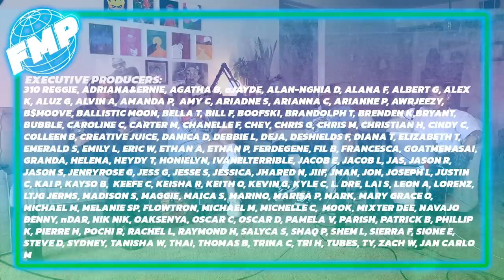Sushi is Overrated & Our Upcoming Documentary | Episode 160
In this episode of the Family Mart Podcast, the boys discuss meeting our discord friends in Riverside, getting recognized at the mall, AYCE sushi being overrated or not, the name of our future documentary and sports.

If you're sending via UPS or Fedex:
1575 W Horizon Ridge PKWY
Chapters:
0:00 SAY MY NAME RIGHT
2:02 JAY CAN’T READ HIS WATCH
3:04 FMP California Trip
20:02 FMP GETS RECOGNIZED
22:40 Linked Up With Our Patrons
23:14 IS SUSHI OVERRATED???
34:34 Linked Up With Our Patrons PT2
37:09 MERZ KBBQ BDAY
43:33 Getting to Know Our Norwegian Patron
49:17 Allergies or Sick?
50:50 Happy Bday Is Cringe?
53:11 Sucking on That John Wick!!
55:21 JAY FINALLY GETS RECOGNIZED
1:01:26 You Look Like Your Dad!!
1:05:22 30 vs. 90 Years Old??
1:10:37 Naming Our Documentary
1:19:46 Blowing Off the Playoffs
1:26:32 Progressive Overload